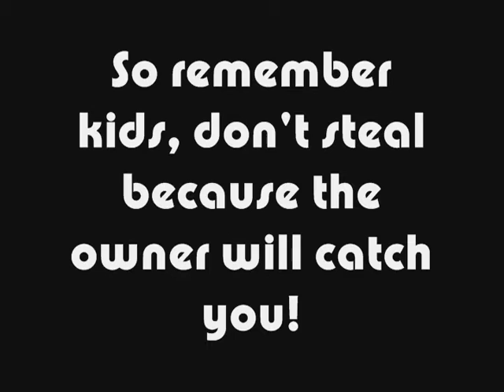Stealing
Directed by Reddzl Tuano. Please type Reddzl for more of our movies!